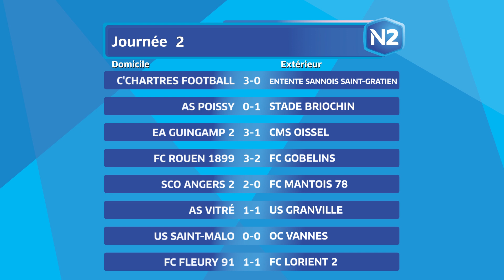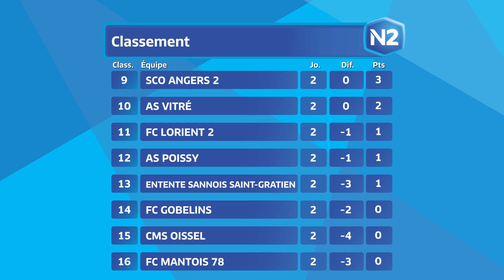2ème journée - National 2B - Tous les buts